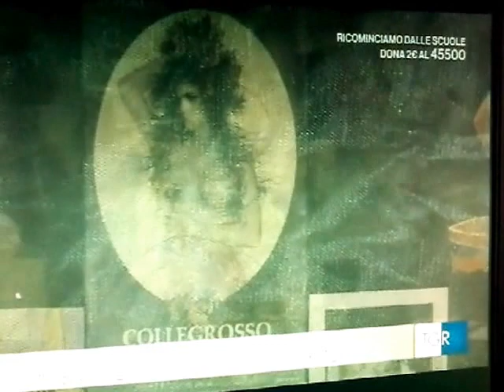Etichette, insolite espressioni dell'universo del vino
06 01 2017 Tg3 Regione Liguria
Cairo Montenotte - Palazzo di Città